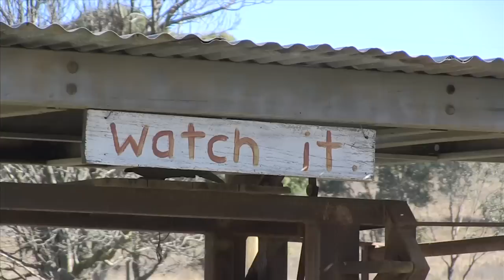The Art of Breeding Cattle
The Art of breeding cattle. Nigel White shares his views on being a seed stock producer.